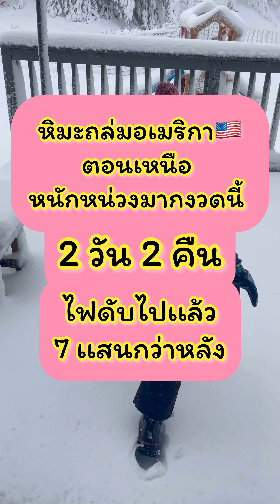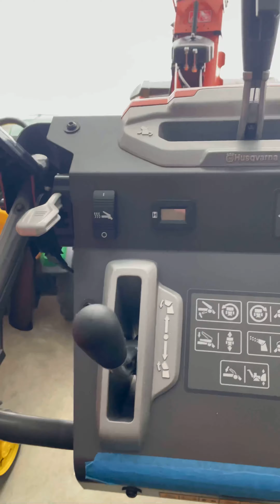หิมะถล่มอเมริกา🇺🇸ตอนเหนือหนักหน่วงมากงวดนี้ โกยกันร่างระบม 2วัน2คืน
หิมะถล่มอเมริกา🇺🇸ตอนเหนือหนักหน่วงมากงวดนี้ โกยกันร่างระบม 2วัน2คืน ไฟดับไปเเล้วกว่า7 เเสนหลังคาเรือน#snowstorm2024